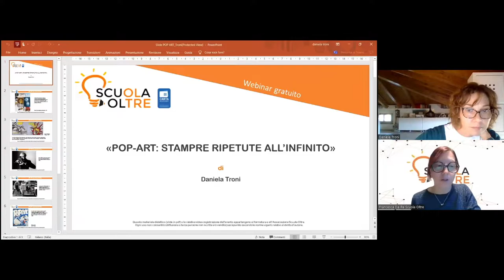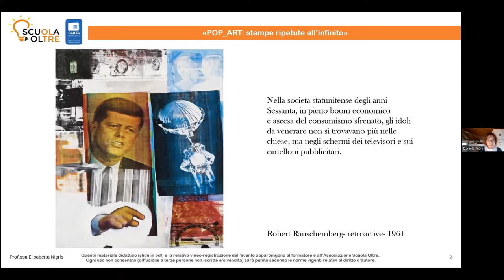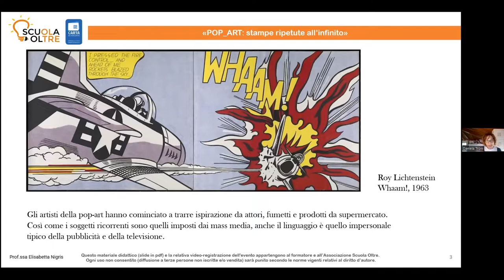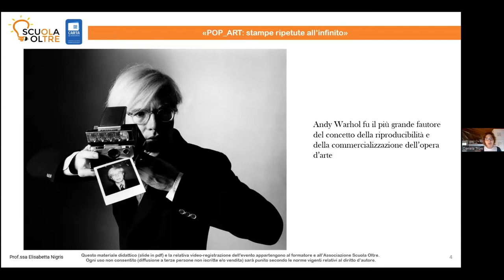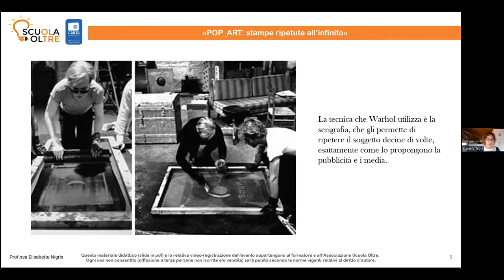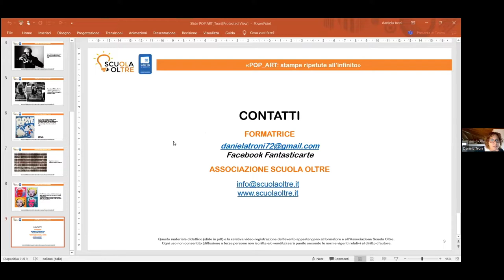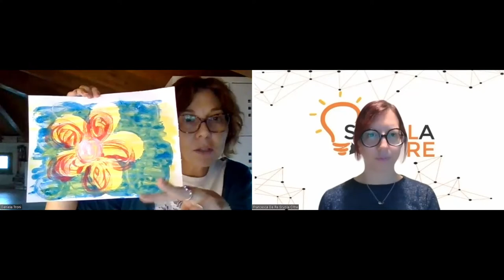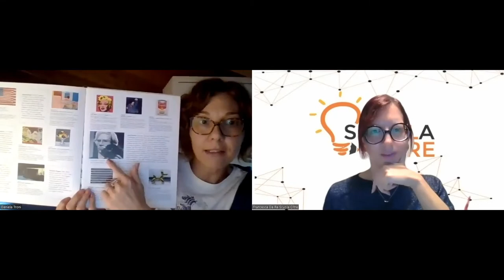Scuola Oltre presenta il webinar gratuito: POP ART: stampe ripetute all'infinito - di Daniela Troni.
POP-ART: colori accesi, stampe ripetute all’infinito, immagini popolari e commerciali, ecco gli ingredienti di questo laboratorio.
Durante il webinar prenderemo spunto dalle opere della corrente artistica della Pop-art per sperimentare varie tecniche di stampa.
Tutte le attività svolte durante l’incontro, potranno essere riproposte ai bambini in molteplici percorsi laboratoriali. L’obiettivo è quello di avvicinare i bambini ai molteplici linguaggi e temi della ricerca artistica contemporanea, favorendo la sperimentazione attraverso l’uso di tecniche grafiche e pittoriche. Il laboratorio prevede una prima parte introduttiva, con la visione di slide, sulle caratteristiche del puntinismo.

Destinatari: insegnanti della Scuola dell’Infanzia e Primaria, secondaria di I grado, esperti, educatori e chiunque sia interessato al tema.

Per vedere il webinar o per scaricare i materiali e l'attestato di partecipazione clicca il link seguente: